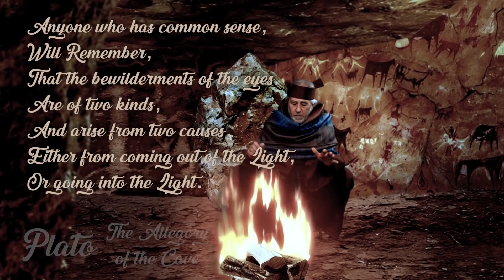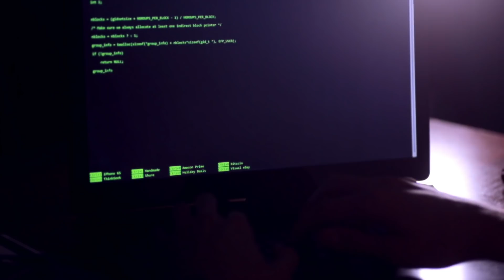The Cave of Inspiration - Bruce Lipton - Evolution & Creation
By simple definition, the term conflict represents an incompatibility between two or more opinions, principles, or interests. The nature of conflict goes back time immemorial, in the biblical sense, starting with the story of Cain and Abel.

However, the field of science did not officially weigh in on the subject of conflict until the founding of physics by Sir Isaac Newton in the late 1600’s. In defining the mechanisms of the Universe, Newtonian principles separated the spiritual (energetic) plane from the physical realm, and in the process, created a polarity that is still brewing, the conflict between Science and Religion.

Newtonian physics further expanded the realm of conflict by acknowledging that objects in the material realm represented separate discrete entities. For example, the computer and you are two distinct and separate entities that appear to be independent of one another; or for example, the period at the end of this sentence is separate and distinct from the periods at the end of the previous sentence or the end of the following sentence. Newtonian science emphasized that material objects could be separated from one another and studied independently.

In assessing the Universe on this principle, the material world is perceived to be made up of a myriad of individual objects, many of which can display characteristics that make them appear to be polar opposites. In scientific assessments, humans can be separated and studied as independent individuals or they can be collectively assigned into categories. On the basis of racial character, for example, individuals can be grouped into categories representing black, brown, white, yellow, or red populations.

Racial “groups” can be further catalogued based on subjective characteristics of strengths and weaknesses, including traits such as intelligence, physical empowerment, and ethics. It is the perception of “different” amongst the groups that has been the historic foundation for creating and justifying conflict; women vs men, whites vs blacks, settlers vs indigenous natives, Jews vs Muslims, the list goes on.

The culture’s emphasis on “separate” was officially invalidated in 1925 when the world was introduced to a new science, Quantum Physics. The formerly separated energetic (spiritual) and material realms were unified when physicists recognized that material atoms were actually a “condensed” form of energy; physicality is an illusion!

Atoms, comprised of energy vortices, spin and generate “waves” of an electromagnetic field. A useful analogy is to consider the rain drops and the ripples they create in the pool of water illustrated below. Each rain drop represents a spinning atom and the radiating ripples it creates represent the electromagnetic energy waves that radiate from each atom.

The profound point: The ripples from each drop of water across the whole surface of the pool are all interconnected. Likewise, the energy from each atom comprising our perception of matter is connected to the energy waves emitted by every other atom in the Universe! The Universe is a unity of energy where everything is connected and entangled. The Universe cannot be divided into separate elements. All is one! What we define as separate polarizing elements, are in reality a gradient within a unity. For example, black and white are NOT separate entities, they are part of single gradient comprised of a billion different shades of gray.

Newtonian science emphasizes individuality, while quantum physics emphasizes unity. The profound point here is to consider the question, “Do we have the option of choosing one of these opposing views of the Universe’s physics over the other?” The answer is NO for two reasons: 1) Quantum physics has been proven to be the most valid and truthful of all sciences on planet Earth, and 2) Newtonian physics represents a small subset of principles built into the field of quantum physics.

This conclusion is most important in that the “unity” emphasized in quantum physics is the metric by which the Universe works. If we want to live in harmony and health, we must own from the core of our being that we are one with the Universe. We must live with the reality that we are not separate “individuals,” we are *Humans First!

This month’s video is a wonderful example of how the quantum physics universe can be used to resolve the nearly 200-year-old conflict between the proponents of Creationism and those favoring Evolution. Combining these apparently polar opposite philosophies, creates a harmony with which we can all live and enjoy in the absence of conflict!